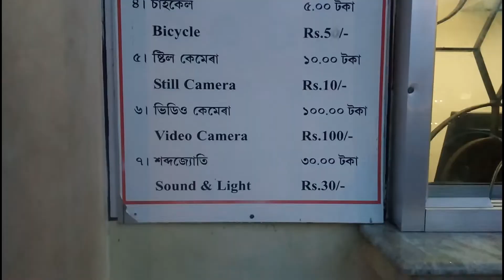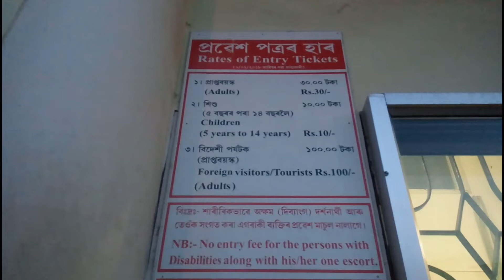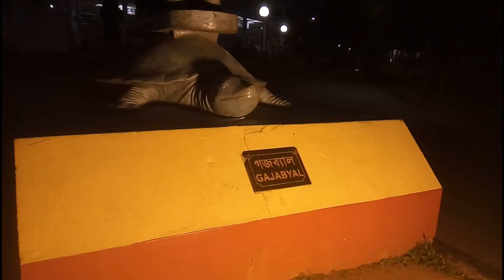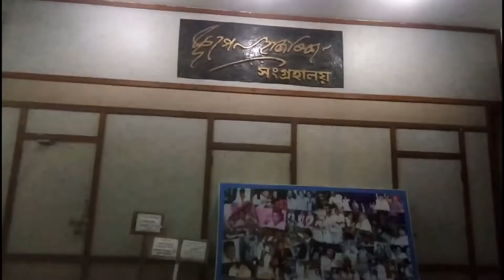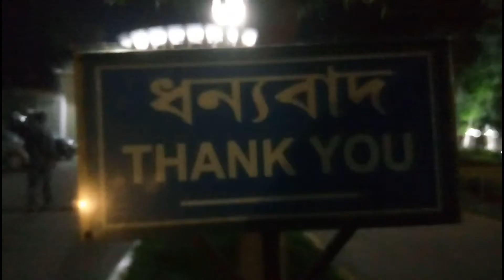Srimanta Sankaradeva Kalakshetra 😍 an exploring video....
It's an exploring video on Srimanta Sankaradeva Kalakshetra.

This video has no copyright contact and did not intend to harm any individual or group and it is purely fictious.

Thnq for watching this video 😊